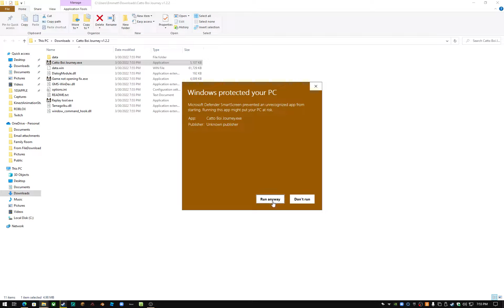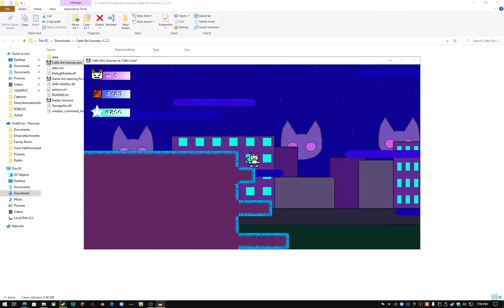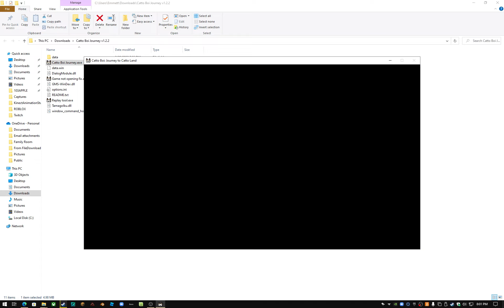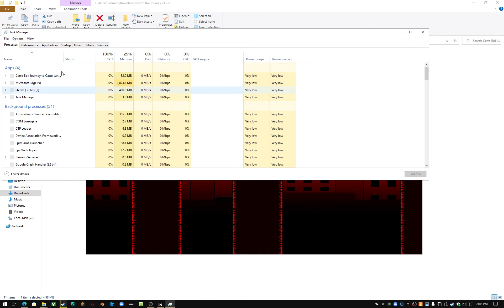Bruh my computer literally almost got a virus